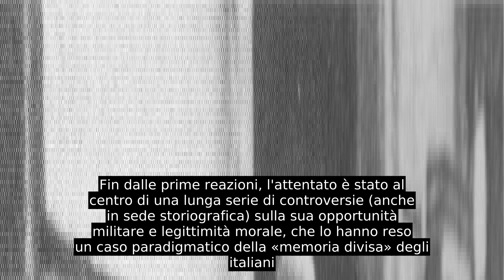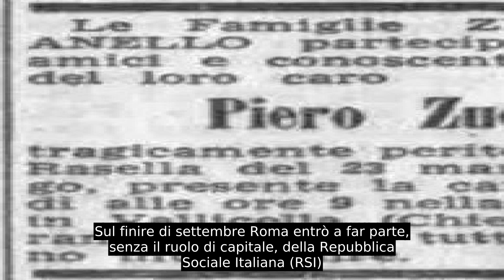Attentato Di Via Rasella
L'attentato di via Rasella fu un'azione della Resistenza romana condotta il 23 marzo 1944 dai Gruppi di Azione Patriottica (GAP), unità partigiane del Partito Comunista Italiano, contro un reparto delle forze d'occupazione tedesche, l'11ª Compagnia del III Battaglione del Polizeiregiment "Bozen", appartenente alla Ordnungspolizei (polizia d'ordine) e composto da reclute altoatesine